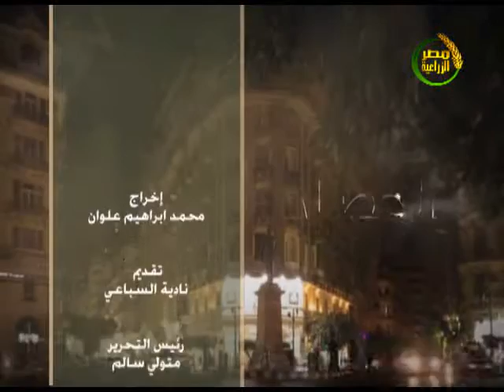الحصاد| الشائعات في أوقات المحن وتأثيرها على الدولة.. د. جمال الشاعر أستاذ علم الاجتماع18 3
الحصاد| الشائعات في أوقات المحن وتأثيرها على الدولة.. د. جمال الشاعر أستاذ علم الاجتماع بجامعة الازهر 18 3